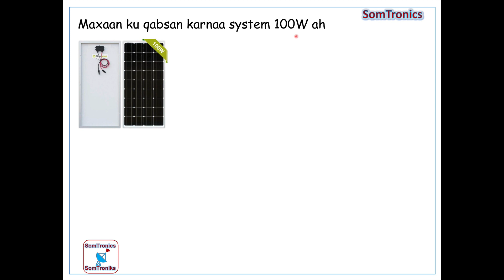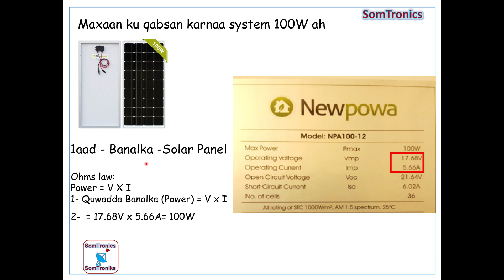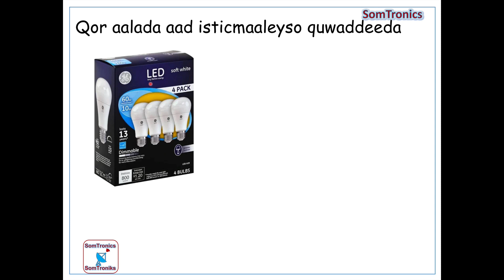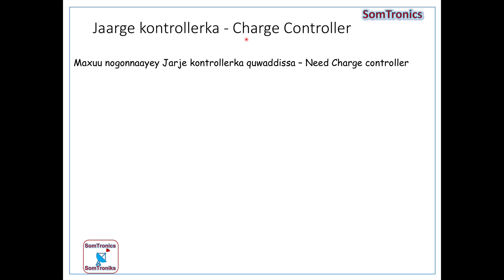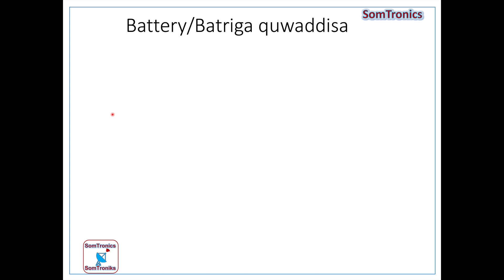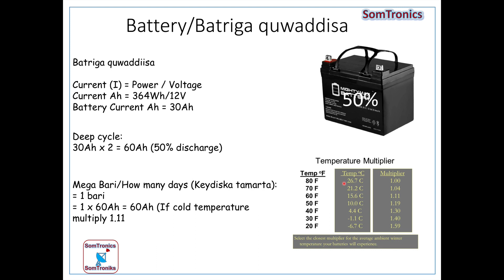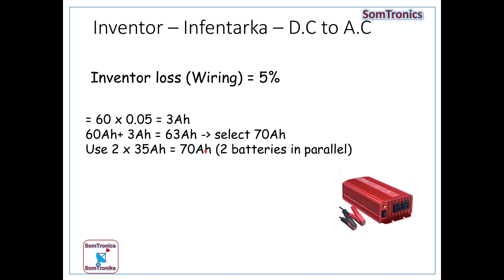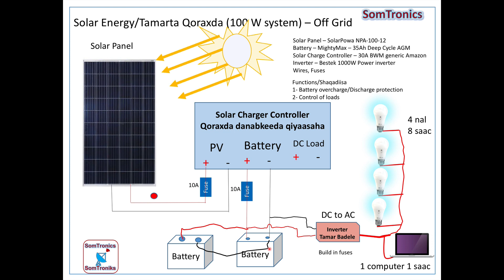Maxaad Ku qabsan kartaa 100W solar Banal Ah casharkii 1aad qeybtii 3aad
Casharkaa  waxaan ku sharxi doonaa Tamarta (Energy) Qoraxda (Solar). Qebtaan waxaan kaga hadli doona Maxaad ku qabsan kartaa 100 W Solar Banal ah.

In this video we will answer the question what can you use for 100W Solar panel. In Somali Language